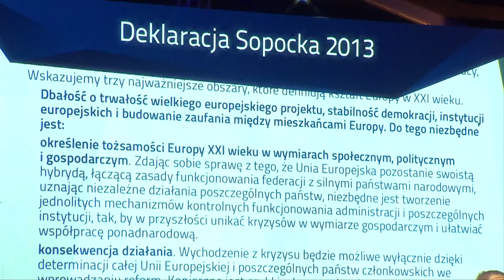Relacja z Gali Końcowej EFNI 2013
Galę, podczas której przyjęto Deklarację Sopocką, uświetnił wykład prof. Zygmunta Baumana poświęcony tożsamości i przyszłości Europy.